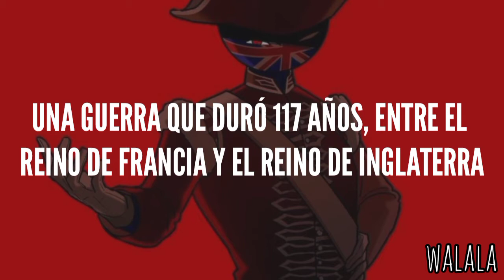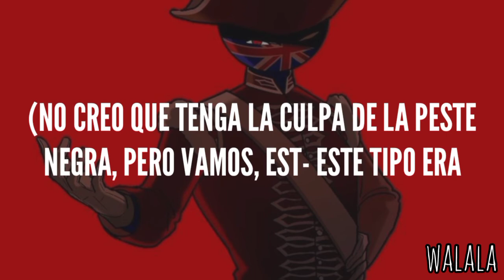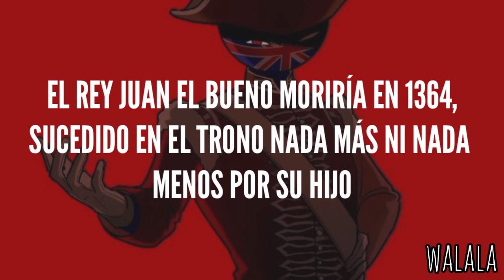La guerra de los 100 años RAP (parte 1) – Letfala || Subtitulada